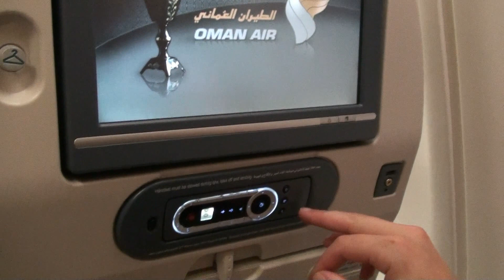Sri Lanka Urlaub August 2010 Westküste Video 1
Frankfurt Flughafen, Oman Air, Male, Villa Ocean View, Wadduwa, Bentota River, Brief Garden